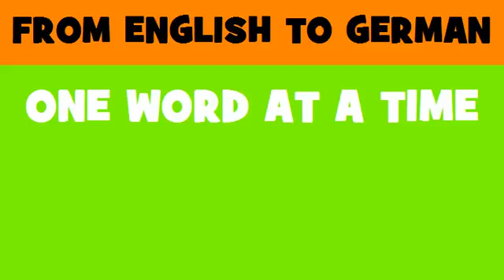DEUTSCH ENGLISCH = Aus Vliesstoffen hergestellte Waren